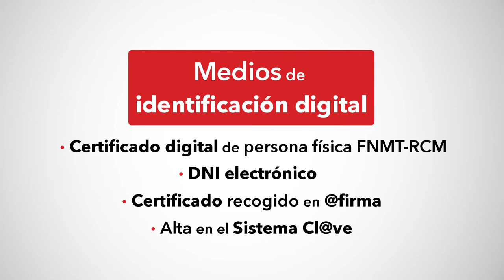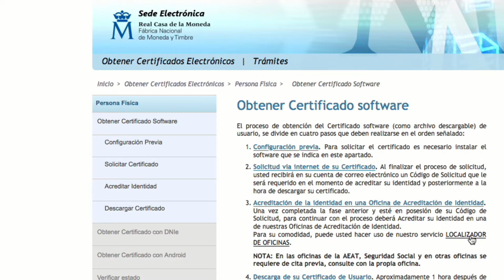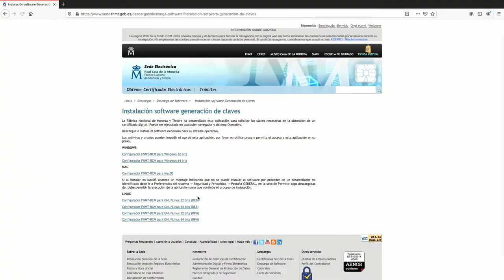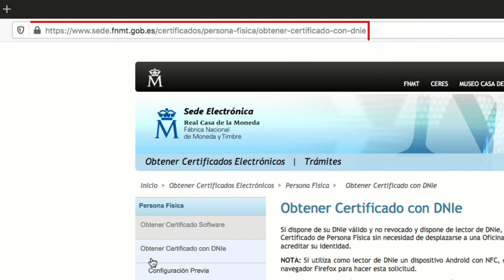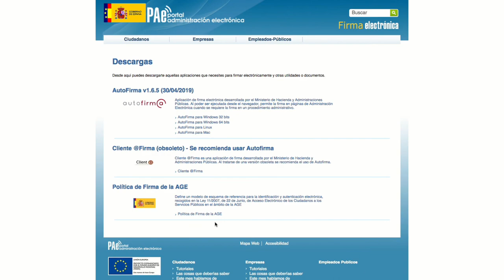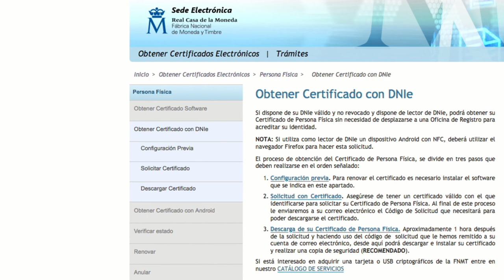Obtención de certificado digital de persona física de la FNMT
Administración electrónica - Obtención de certificado digital de persona física de la FNMT

aulavirtual.urjc.es
cied.urjc.es